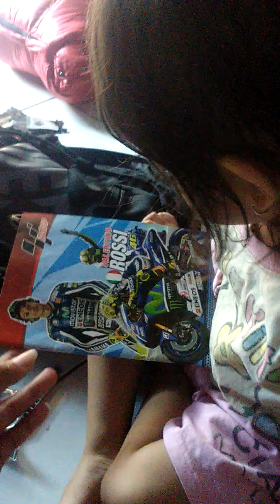Tanya Jawab Lucuuu